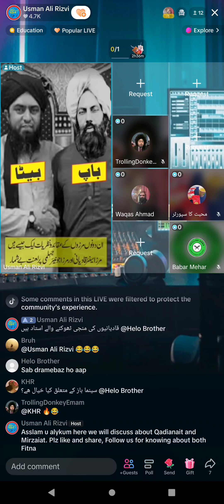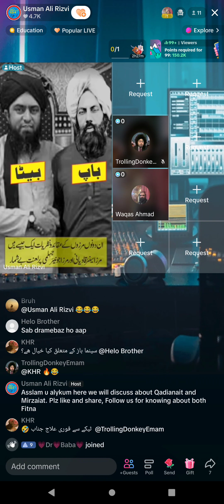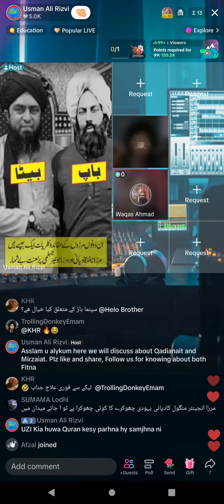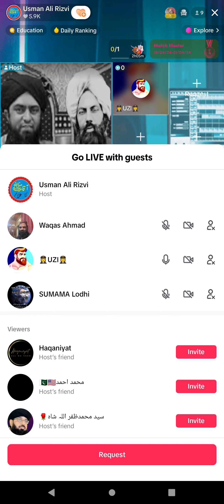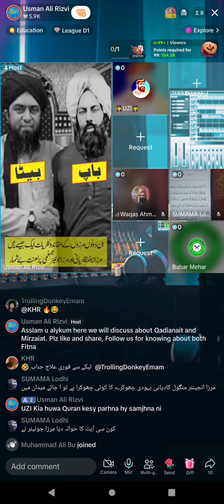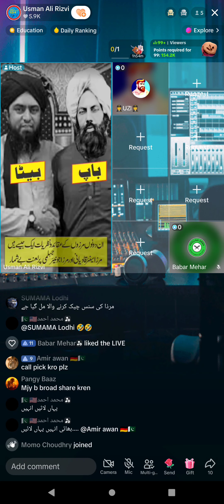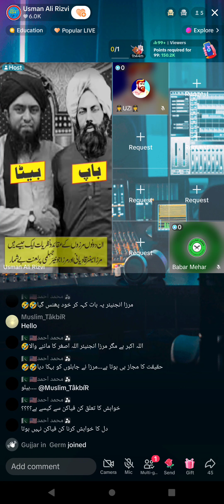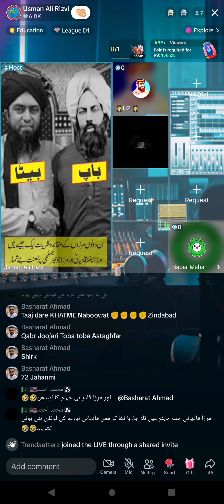929 - Usman Ali Rizvi VS Student Engineer Muhammad Ali Mirza ( Part-1) 16+4-2024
Student Engineer Muhammad Ali Mirza